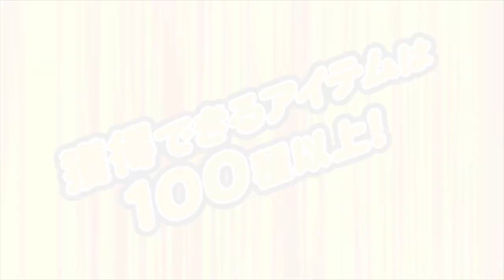【PERFECT2015 第10戦 男子5回戦】浅田斉吾 v 河野友樹 [速報版]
プロソフトダーツトーナメント PERFECT 2015 第10戦・横浜

※PERFECTの試合は一部を除き遅れてYouTubeにて公開されます。